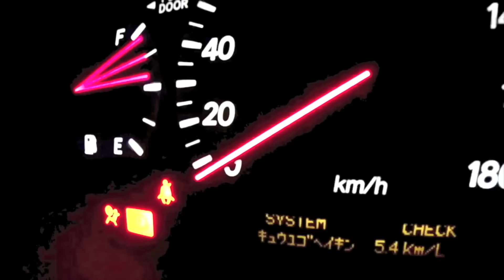【ガチ職質】民間人を完全に舐め腐り終始ガン飛ばしてくるヤンキー警察官をマイルドに締めてみた【警視庁】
【ガチギレ】民間人を完全に見下しムキになってしまった東京の警察官【警視庁 第九方面 自動車警ら隊】

【ガチ職質】職質のプロ集団：警視庁自動車警ら隊（２自ら）に対する最短職質対策マニュアル（※今回は字幕解説付き）　雨の新宿歌舞伎町編

美人女性警察官＆リスナー警官現る！職質理由が曖昧&免許照会前でも持ち物と車内をグイグイ調べる町田警察署の深夜のばんかけ

東京の若い美人女性警官のリアクションが可愛い職務質問　※30分で3回コース即終了

【セルシオと警察】職質専門集団１自ら「セルシオは職質される可能性が高い」本当の理由

【ガチ職質】玉川警察署。可愛いSUZUKI SOLIOのPCに乗る地域3係の元マルＢ担当＆新米警官らによる早朝４時すぎのばんかけ

【字幕付き】渋谷のあの立体駐車場で「照会＆装検＆車内検査」無しで職質を約1分半で終了させた方法　※実録：警視庁本部の職質プロ集団「１自ら」